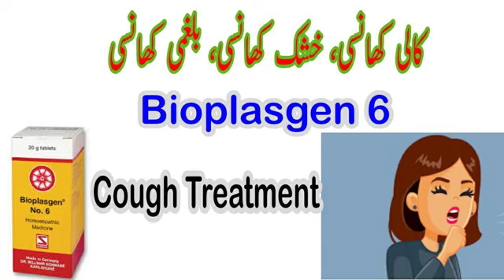Bioplasgen 6 Homeopathic Medicine | Cough Treatment | Cold and Catarrh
Bioplasgen 6 are Homeopathic Tablets by Schwabe for Cough, Cold and Catarrh caused mainly due to the imbalance in one of the mineral salts present in the human body. It is a natural cure against the cold for the whole family by improving the functionality of body tissues so you can stay fit and healthy.